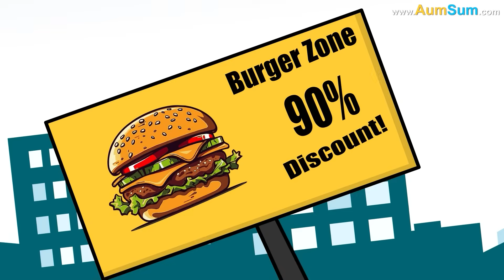What if we had Extra Fingers? + more videos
AumSum was sitting in a quiet park on a bright afternoon, absent-mindedly stretching his hands toward the sunlight. As he opened his palms, a strange tingling spread through his fingers. He blinked and looked closer. Where there were once five fingers, there were now more. Each hand had extra fingers, perfectly formed and moving naturally. AumSum wiggled them in surprise. They felt light, flexible, and completely under his control. Miraculously, AumSum had gained extra fingers on each hand.

AumSum began testing them carefully. He picked up a pebble and noticed how easily he could grip it from many sides at once. He grabbed a ball and spun it easily without dropping it. When he tied his shoelaces, the knot formed faster than ever. He carried several small objects at once without anything slipping.

Suddenly, the peaceful afternoon changed. Near the park entrance, a delivery truck stopped suddenly on a slope. Heavy boxes stacked at the back began sliding toward the edge. One box tipped over and started falling toward a child standing below. People nearby gasped and stepped back, unsure how to help in time.

AumSum noticed the danger immediately. Without hesitation, he ran forward. As the box fell, AumSum reached out. Using all his extra fingers, he grabbed the box from many sides at once. His hands wrapped around it firmly. The box stopped mid-fall and AumSum finally dropped it safely to the ground without hurting anyone.

But the problem was not over. More boxes began sliding. AumSum moved quickly, using his many fingers to hold, push, and steady several boxes at the same time. Nothing slipped. Nothing fell.

The danger had passed. The child stepped away safely, and people nearby cheered loudly for their hero AumSum.